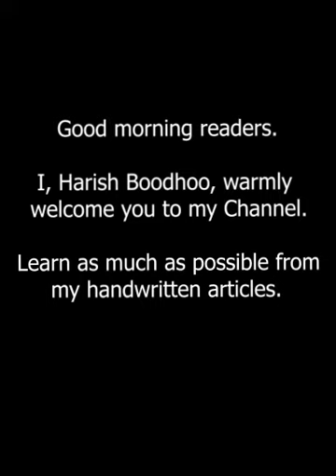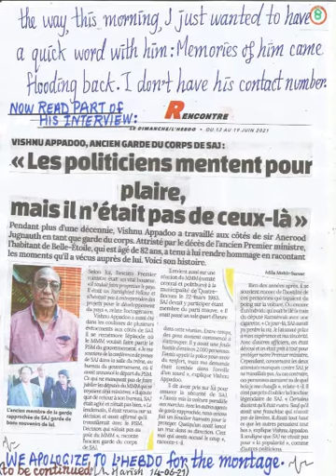The revelations of Vishnu Apadoo, soul searching and thought provoking.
I can never forget that momentous moment of humane feelings.
 It is the moral duty of one and all to help the virus fighting authorities.
Against that telling interview backdrop. We are now taking the liberty of reproducing part of the revelations